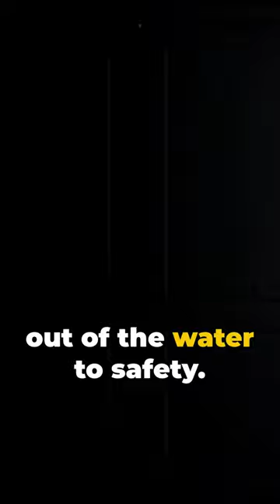This EPIC MIRACLE Whale Rescue‼️😱🐳 🐋